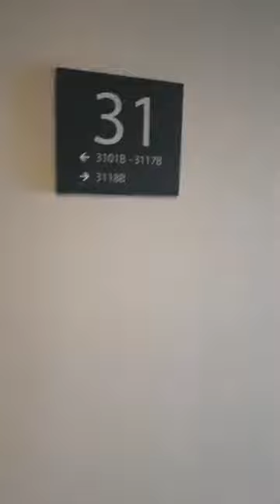Alveo Celadon Park, Sta. Cruz, Manila, Unit 3118B, 1-bedroom